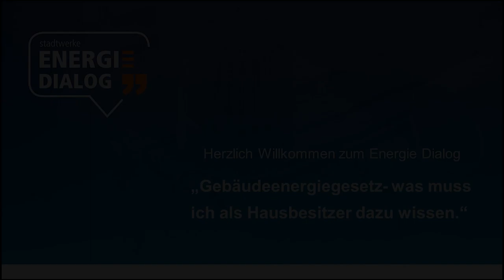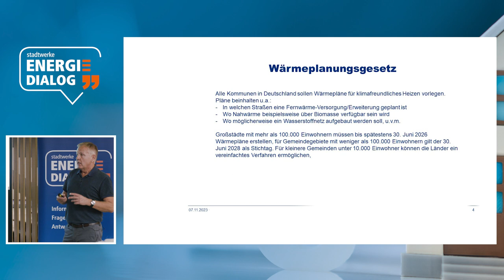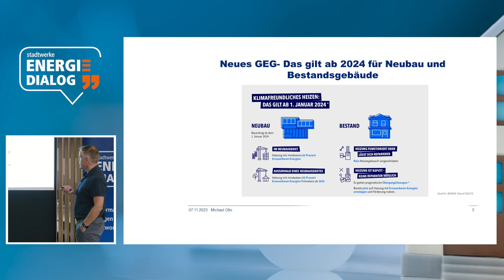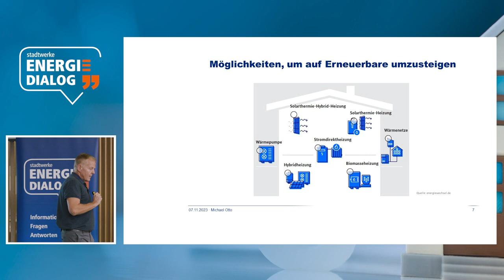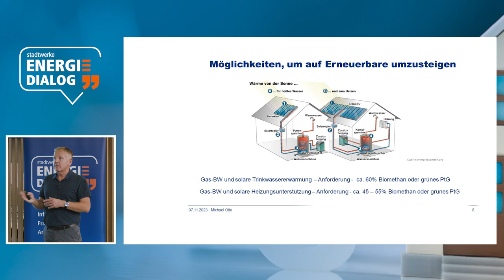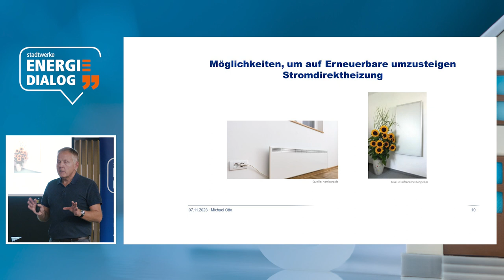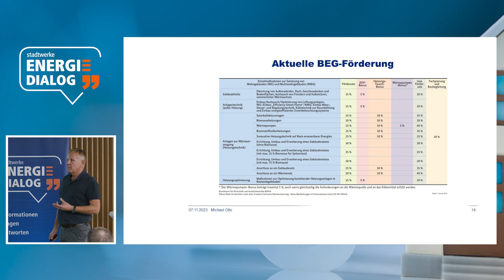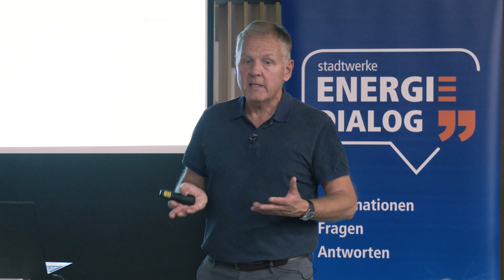Gebäudeenergiegesetz: Was muss ich als Hausbesitzer dazu wissen?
+++ Energie Dialog: Aufzeichnung des Vortrages zum Gebäudeenergiegesetz  +++

Unser Energieberater Michael Otto erklärt in unserer Veranstaltungsreihe "Energie Dialog" den Interessierten alles Wissenswerte rund um das Gebäudeenergiegesetz.

Wir haben seinen Vortrag mitgeschnitten und für euch hier verfügbar gemacht.

Habt ihr konkrete Fragen zum Thema? Dann könnt ihr Michael auch gern direkt kontaktieren.